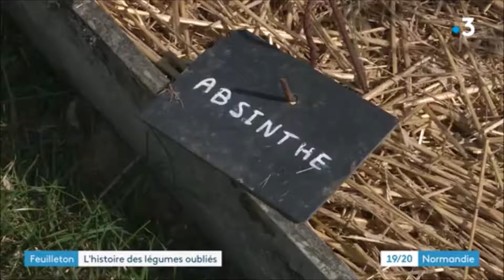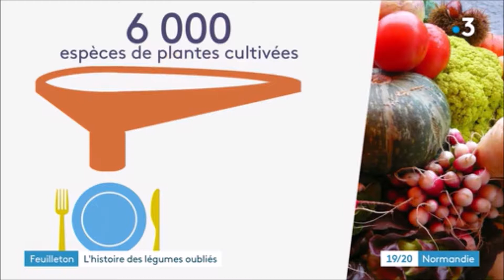France 3 24 09 19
Feuilleton du JT de France 3 Normandie sur les variétés anciennes de légumes épisode 2 : avec le Potager de Beaumesnil !